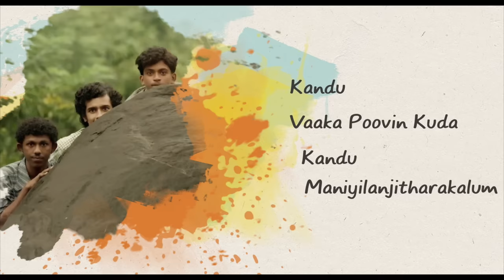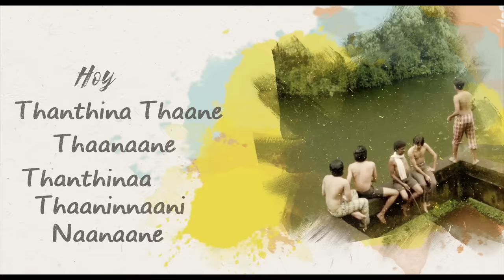Idukki Gold - Malayalam Movie | Maanikya Chirakulla Lyric Video | Job Kurian | Bijibal | Official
Watch the Lyrical Video of "Maanikya Chirakulla" song from 'Idukki Gold', a 2013 Malayalam movie directed by Aashiq Abu starring Maniyanpilla Raju, Babu Antony, Vijayaraghavan, Prathap Pothen, Raveendran and Shebin Benson among others. Written by Syam Pushkaran and Dileesh Nair, Cinematography by Shyju Khalid, Edited by V. Sajan, Music by Bijibal, Produced by M. Renjith under the banner of Rejaputhra Visual Media.

Song: Maanikya Chirakulla
Singer: Job Kurian
Lyrics: Rafeeq Ahammed

Malayalam Film songs | Malayalam Movie songs | Malayalam songs | Malayalam music | Malayalam Cinema |